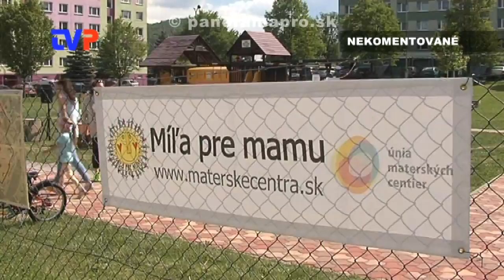Míľa pre mamu 2016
Zostrih najzaujímavejších momentov z každoročnej akcii ku Dňu matiek.